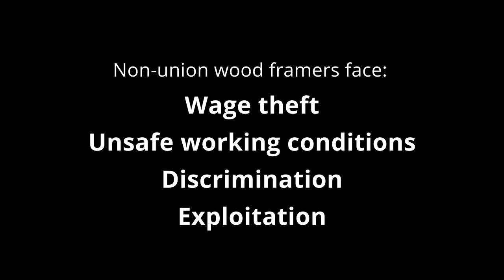Wood Framers Rising WRBH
Woodframers Rising. Workers Rights Board Hearing.
July 27, 2017. Portland, Oregon.